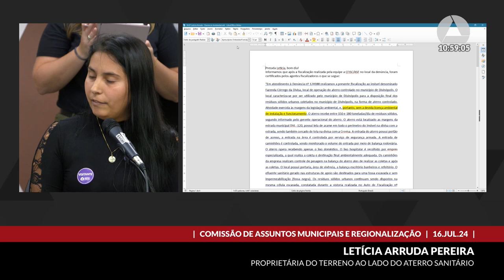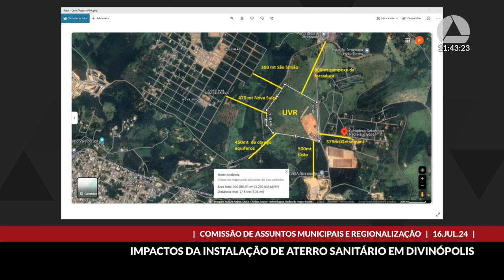16/07/2024 10:00 - Comissão de Assuntos Municipais e Regionalização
Finalidade da audiência: Discutir a viabilidade e os impactos ambientais e sociais da implementação de um aterro sanitário e de uma unidade de valorização de resíduos no Complexo da Ferradura, em Divinópolis, no contexto do consórcio intermunicipal encarregado da gestão regionalizada dos resíduos sólidos de vários municípios do centro-oeste de Minas Gerais.